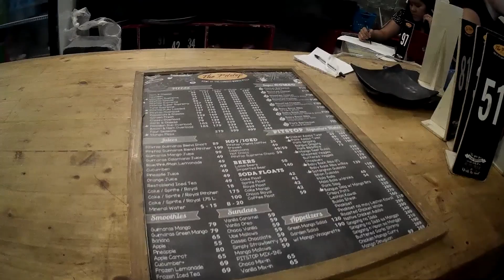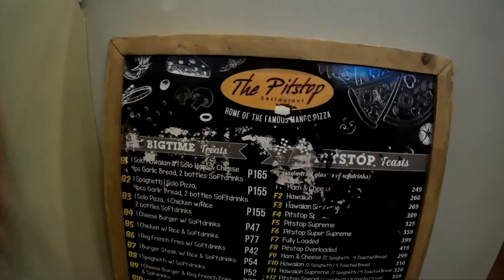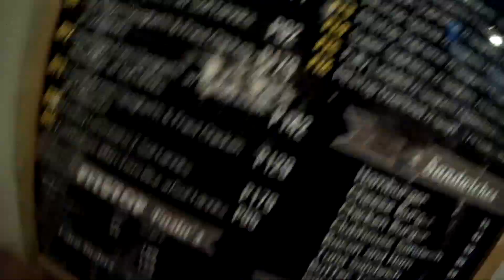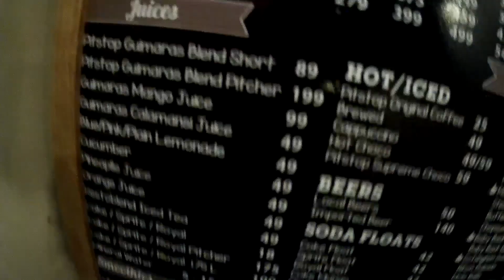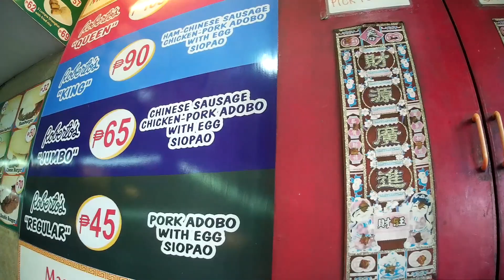BEST OF ILOILO PHILIPPINES